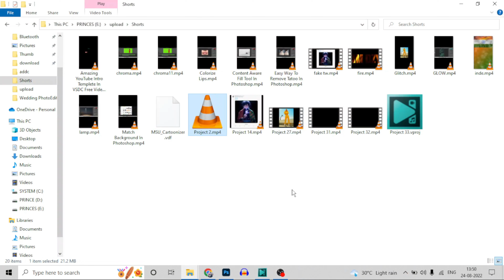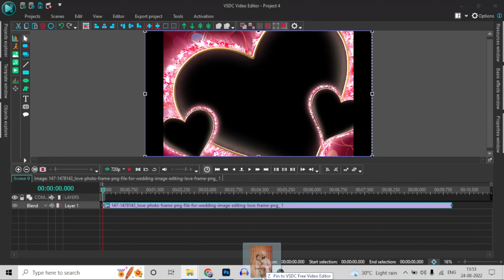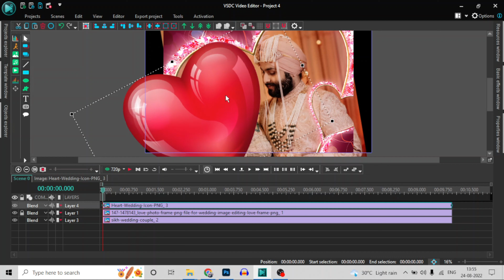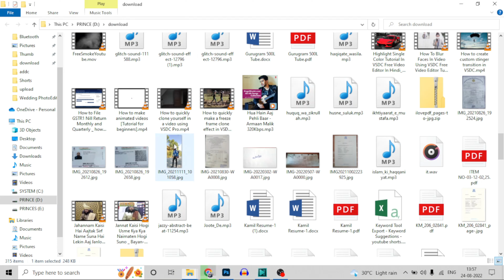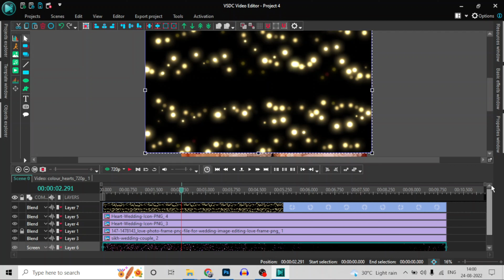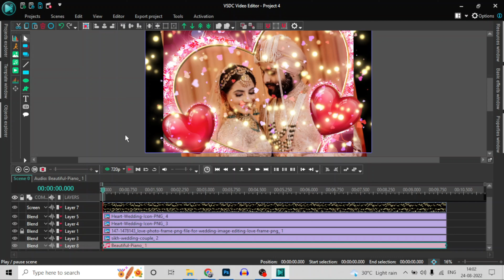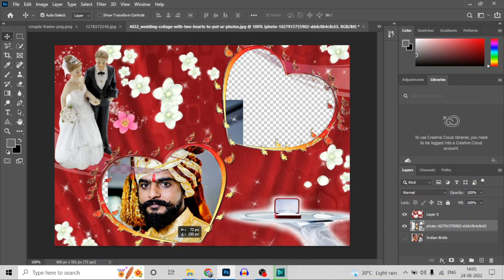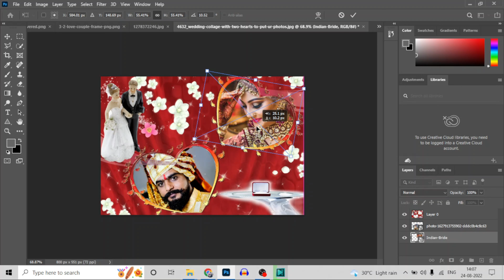Edit Wedding Video In VSDC Free Video Editor